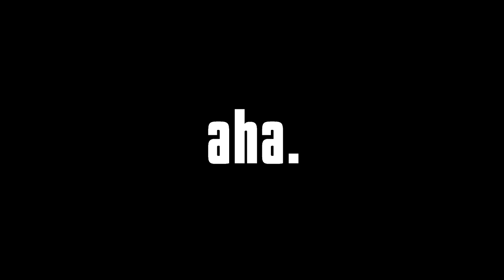Aha Gazelle - Gettin' Money (Reprise)